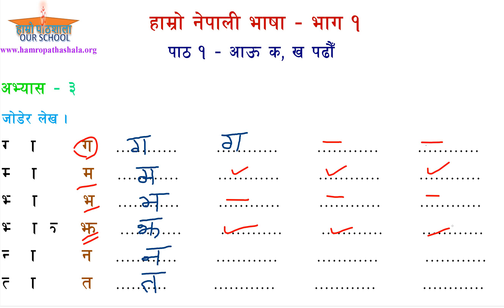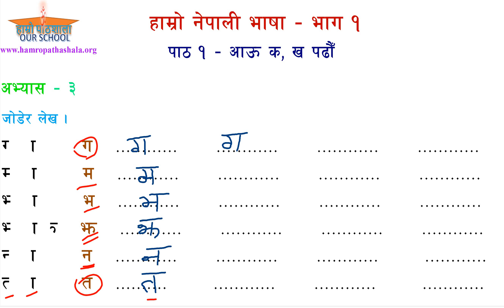Hamro Nepali Bhasha 1 Path 1 Abhyas 3